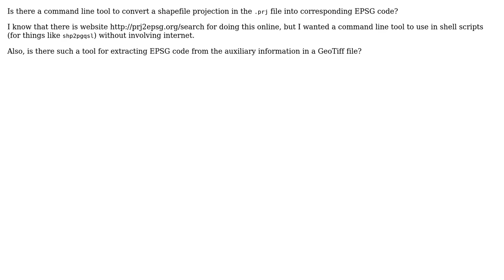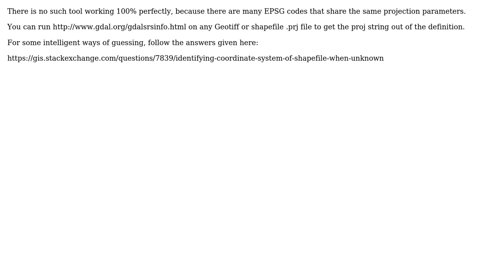GIS: Seeking command line tool for converting projection in .prj and GeoTiff to EPSG codes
With thanks & praise to God, and with thanks to the many people who have made this project possible! | Content (except music & images) licensed under CC BY-SA | Music | Images & others | With thanks to user tinlyx user PolyGeo user John Powell user AndreJ and the Stack Exchange Network Trademarks are property of their respective owners. You are responsible for your own actions.